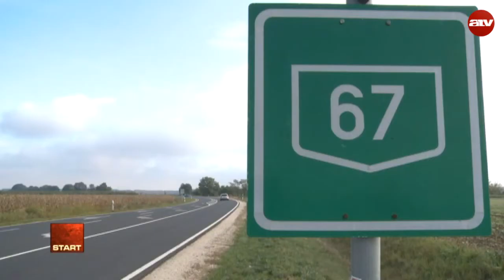Milyen fejlesztésekre költ milliárdokat az állam?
Az ATV Start vendége Varga László frakcióvezető-helyettes, MSZP.